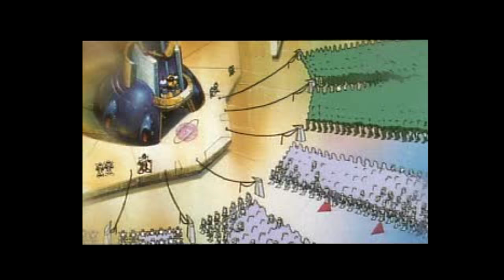Mega Man X4 Guitar Playthrough (X version) [COMPLETE]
Original Composer: Toshihiko Horiyama

TRACKLIST:
0:00 Intro
1:37 Title
1:49 Player Select
2:11 Cutscene 1
3:22 Sky Lagoon
6:49 Eregion
9:11 Cutscene 2
10:35 Stage Select 1
12:31 Magma Dragoon
15:31 Boss
16:54 Get Weapon
17:24 Web Spider
18:06 Dr. Light Capsule
24:40 Split Mushroom
30:45 Cyber Peacock
36:13 Colonel Fight
39:27 Storm Owl
44:56 Frost Walrus 1
47:47 Frost Walrus 2
51:58 Jet Stingray
56:00 Slash Beast
1:01:27 Stage Select 2
1:01:53 Space Port
1:07:08 Cutscene 3
1:08:19 Final Weapon 1
1:08:53 Double
1:13:21 General
1:16:22 Final Weapon 2
1:28:30 Sigma 1
1:30:25 Sigma 2
1:38:05 Cutscene 4
1:39:36 Staff Roll

Mega Man X4, originally released in Japan as Rockman X4 (ロックマンX4?), is a video game developed by Capcom. It is the fourth game in the Mega Man X series and the second game in the series to be released on the Sega Saturn and PlayStation. The two versions were released simultaneously in Japan in 1997. A North America release followed sometime thereafter, while Europe received only the PlayStation version in 1997.

Taking place in the 22nd century, the Mega Man X series is set in a society populated by humans and intelligent robots called "Reploids". A military taskforce called the "Maverick Hunters" is implemented to suppress the uprising of "Mavericks", Reploids that begin to exhibit dangerous and destructive behavior. Mega Man X4 follows two such hunters, Mega Man X and Zero, as they become involved in a conflict between the Hunters and a Reploid army called the "Repliforce". Mega Man X4 is an action-platform game in the same vein as other installments in the series. The player completes a set of eight stages in any order while fighting enemies, gaining power-ups, and winning the special weapon of each stage's boss. Unlike previous games in the series, Mega Man X4 allows the player to choose between the two protagonists at the beginning of the game: X, who uses traditional, long-range attacks; or Zero, who wields a short-range sword.

Critical reception for Mega Man X4 has been generally positive. Critics praised the ability to play as either X or Zero, a concept many found to expand upon the then perceived exhausted gameplay formula of the Mega Man X sub-franchise during the 1990s. In addition to its console versions, the game was released on Windows worldwide in 1998 and 1999 and on Japanese mobile phones in 2011 and 2012. It was also included on the Mega Man X Collection, a compilation released in North America on the PlayStation 2 and Nintendo GameCube in 2006. Mega Man X4 was made available on the PlayStation Network as part of the PSOne Classics line for North America and Japan in 2014.
(Wikipedia)